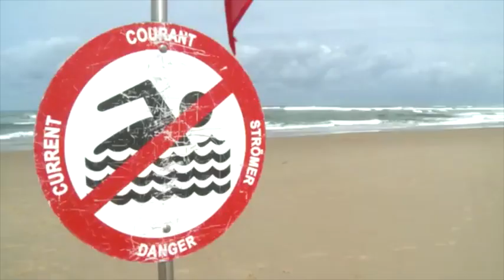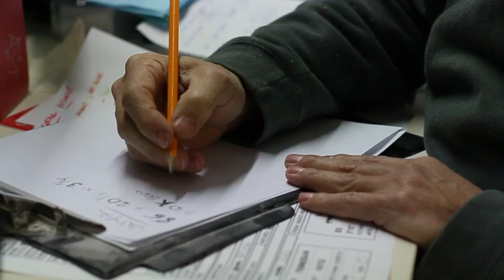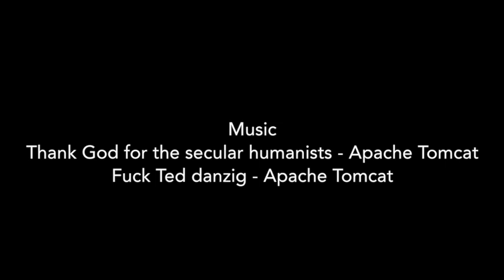It's always amazing - Jatyr Berasaluce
New video from Jatyr Berasaluce, pro surfer.  It's always amazing.
Barreras que se transforman en ilusiones, el limite que uno mismo se marca, ...